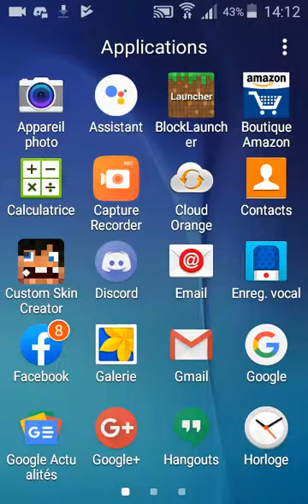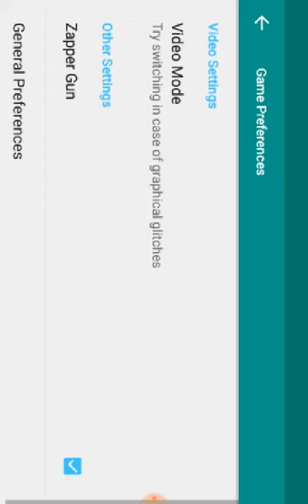Super mario bros 3 je croit que je vais chenger de jeux